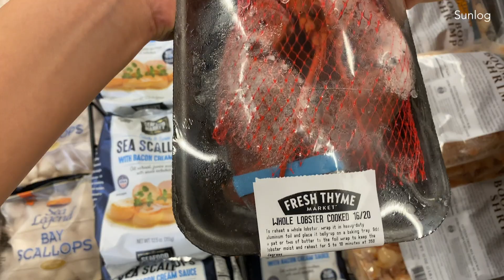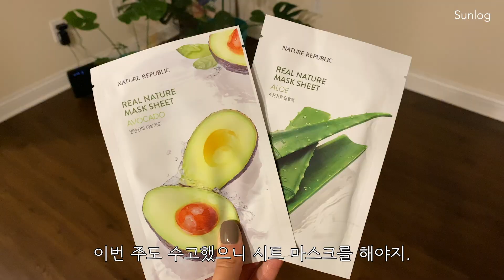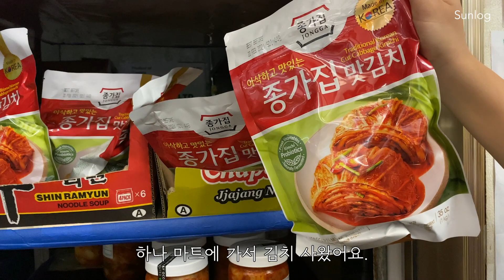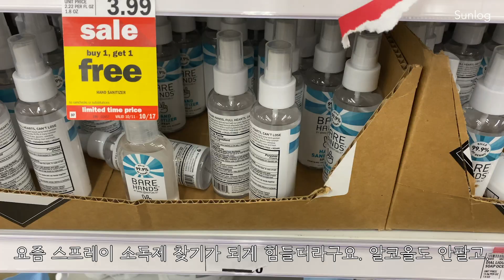🇺🇸🚂ENG) 미국 브이로그 [랍스터 롤 해먹고 퍼듀 공항가서 단풍 본 주말]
이번 금요일에는 직접 구운 핫도그 번으로 맛있는 랍스터 롤을 해먹었어요! 🦞
비록 바다를 보러 갈 수는 없지만 집에서라도 느낌 내봤어요 ㅋㅋ
주말엔 좀 우울해서 캠퍼스 드라이브 하면서 예쁜 가을 단풍을 봤어요. 🍁✈️

Artist: JOONPOP
Title: Just
Genre and Mood: Classical Guitar, Chill, Mood, Relaxed, NewAge